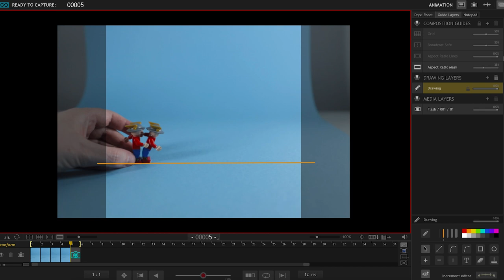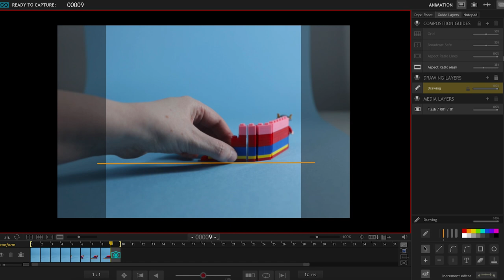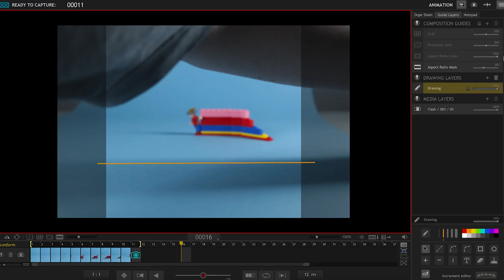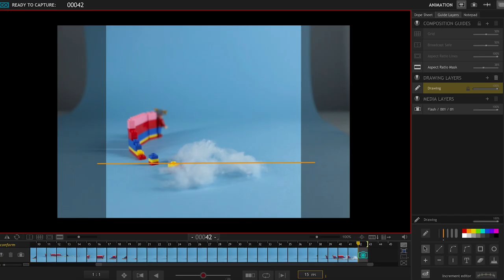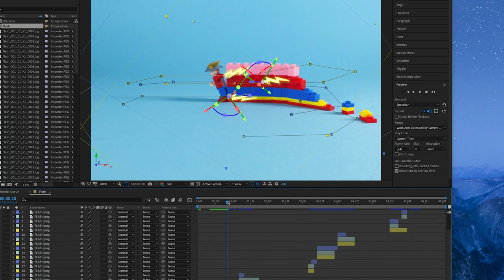THE FLASH LEGO: Making A FAST Character Run (Stop Motion Tutorial)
The Flash runs really fast... and getting motion blur in stop motion can be tricky. In this tutorial I show you how I brought a high speed flash run to life... and how you can make your character run like The Flash too. I show you all the pieces and lego bricks you will need as well as how you can take you animation a level or two further in After Effects and Photoshop.

Get SKILLSHARE for FREE, I have several classes on there too

Special thank you to current, top tier, patrons: Mo, Kristina Kashtanova, Norman Docherty
and Morley Robertson

ABOUT ME:
I'm Tortor, a 30-something stop motion animator with many years experience. I've worked on a feature film, in television development and have even set up my own independent production company too.

ANIMATORTOR:
On this channel I teach you how to make stop motion videos on your smartphone, or using Dragonframe. I make videos on everything: from tutorials, to short films, to top tips and advice videos - there is something here for everyone, at every level. We have claymation, paper cutout, Lego and more.

Get Stronger Than Us (Instrumental) by Stone Foundation License ID: B39YwxDQLEa Get this and other songs for your next YouTube video

Get Same Boat (Instrumental) by Henry's Funeral Shoe License ID: axvNZBb4NEo Get this and other songs for your next YouTube video